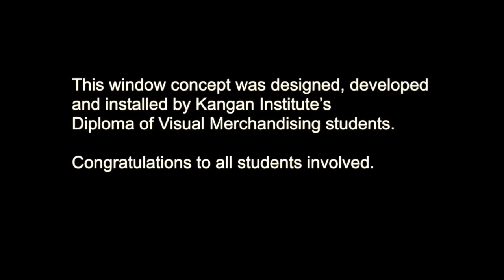Time lapse: Kangan Institute's Visual Merchandising students at work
Our 2012 Diploma of Visual Merchandising students embarked on a project to install the Doncaster MYER window displays. This (very cool) time lapse video shows the preparation and work involved as well as the final product.

For more information about our Diploma of Visual Merchandising

Music
Band: "The Griswolds"
Song title: "Heart of a Lion"

Please note: Josie Reys' surname was incorrectly spelt as Josie Ryes in the above video. We apologise for the confusion this may have caused.